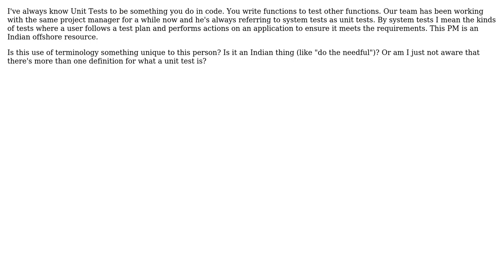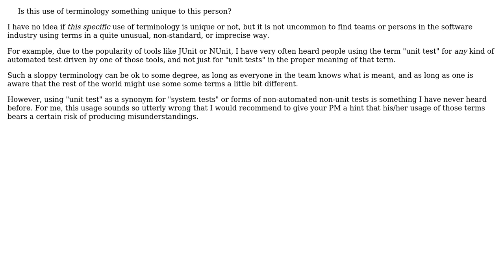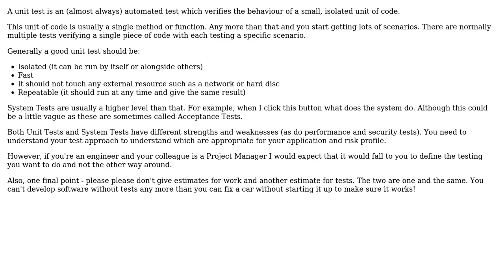Software Engineering: Unit Tests vs System Tests (3 Solutions!!)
Software Engineering: Unit Tests vs System Tests

With thanks & praise to God, and with thanks to the many people who have made this project possible! | Content (except music & images) licensed under CC BY-SA | Music | Images & others | With thanks to user Liath user Doc Brown user DobromirM user Bruno and the Stack Exchange Network Trademarks are property of their respective owners. You are responsible for your own actions.